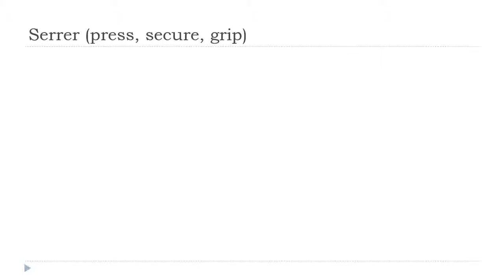تعلم اللغة الفرنسية = Serrer # Indicatif Présent